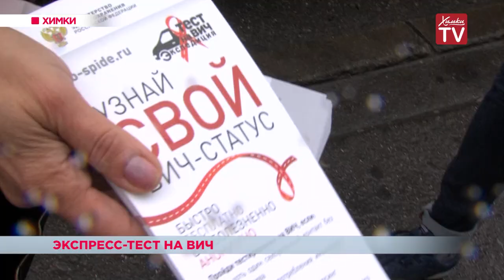Экспресс-тест на ВИЧ. 25.10.18